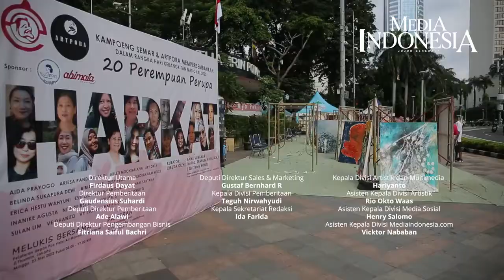Melukis Bersama 20 Perupa Perempuan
Perupa melukis bersama di kawasan Bundaran HI, Jakarta, Minggu (22/5/2022). Kegiatan yang diikuti oleh 20 perempuan perupa bertajuk HARKAT tersebut digelar dalam rangka peringatan Hari Kebangkitan Nasional 2022 dan akan dipamerkan di Tugu Kunstkring Paleis pada 25 Mei-1 Juni 2022.